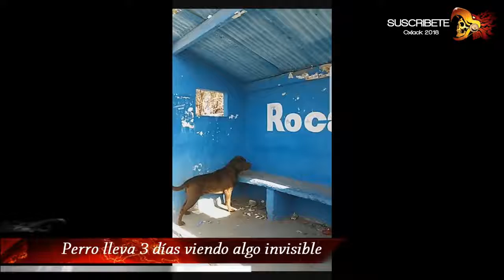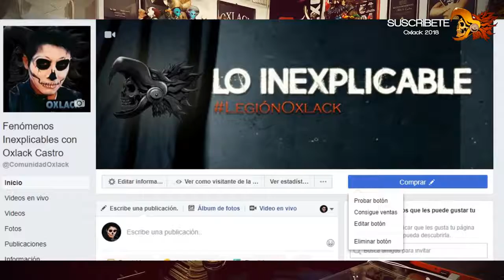FANTASMA CAPTADO EN CAMARA - un perro es atacado por fantasma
Aquí está la prueba de que los fantasmas si existen. Un perro es atacado por uno de ellos y todo fue grabado en cámaras.